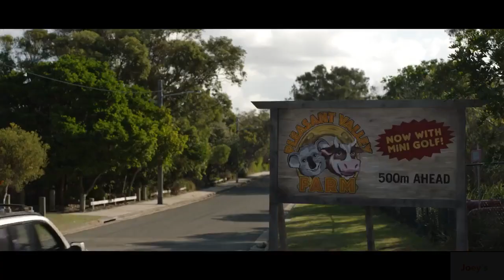校外打怪教學 小怪獸 電影預告 Little Monsters Movie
校外打怪教學 小怪獸 little monsters 活屍電影預告

喬許蓋得 露皮塔尼永奧